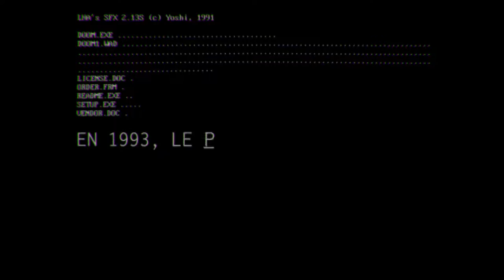25 Years of Doom • Trailer • FR